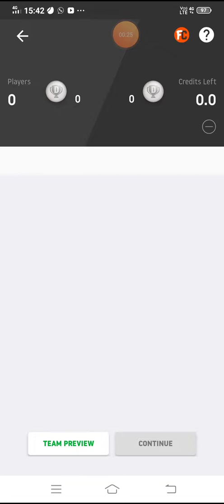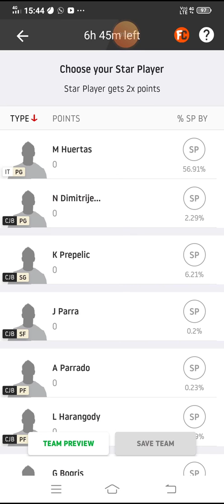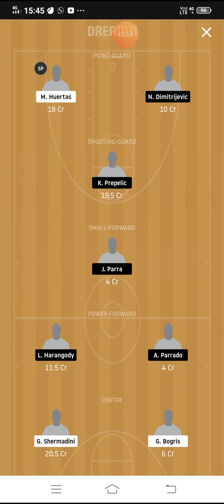IT vs CJB Dream11 Basketball match......Spanish liga acb